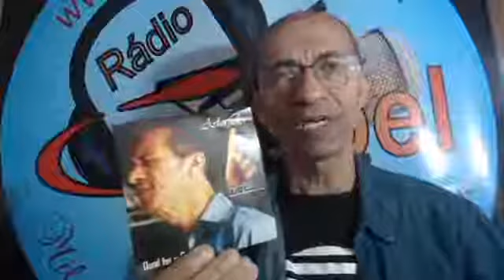PROGRAMA ED DEUS EM SUA VIDA- TEMA SHALON ADONAI. SE INSCREVA AGORA.